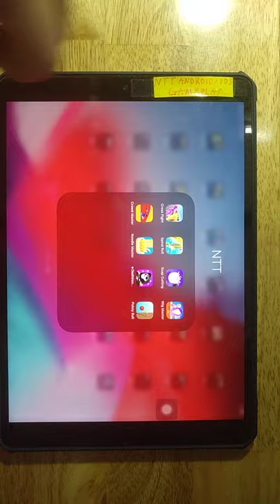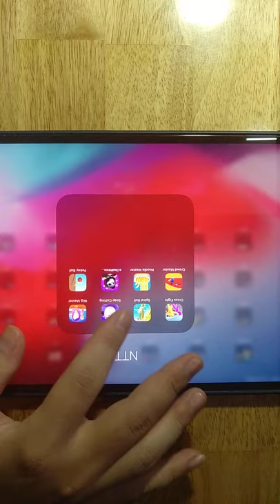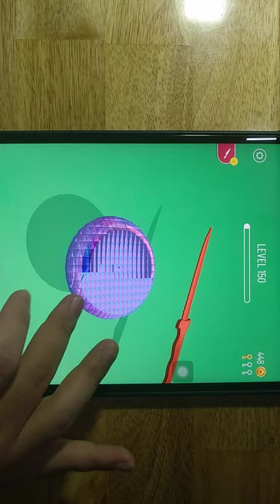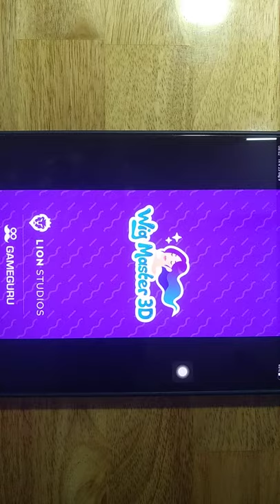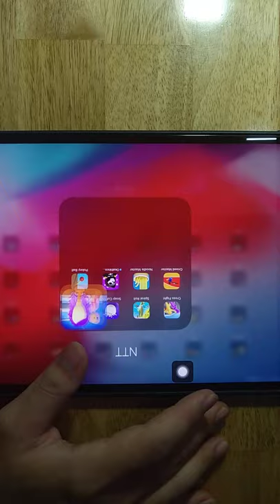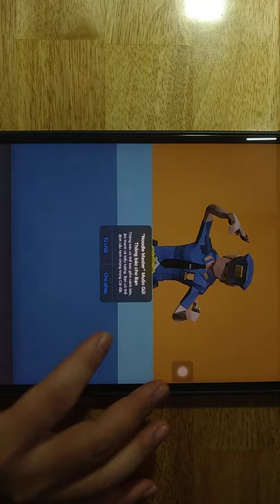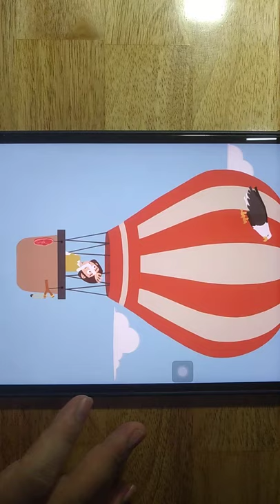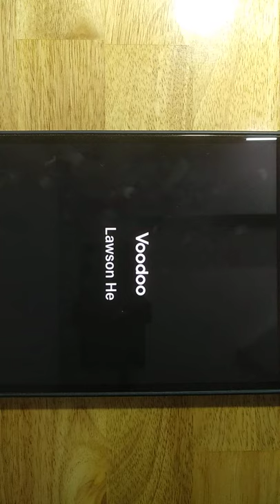Cross Fight,Spiral Roll,Soap Cutting,Wig Master,Crowd Master,Noodle Master,Death Incoming,Pokey Ball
Android GamePlay
iOS GamePlay
iPad GamePlay
GamePlay Walkthrough